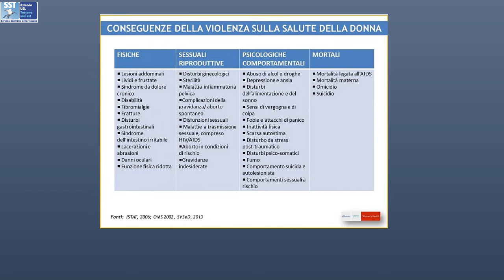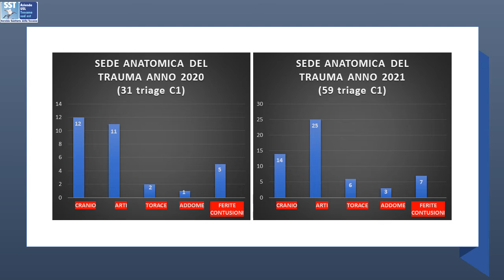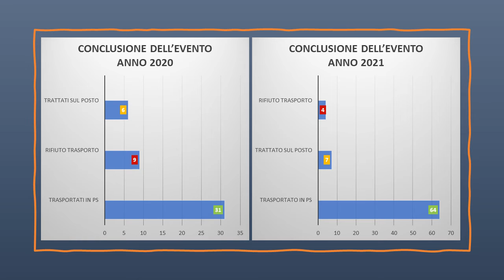22 - ASL Toscana sud-est